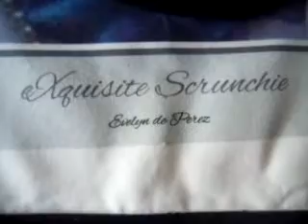Scrunchie asmr displaying small business promotional items 2023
Displaying small business promotional items for 2023